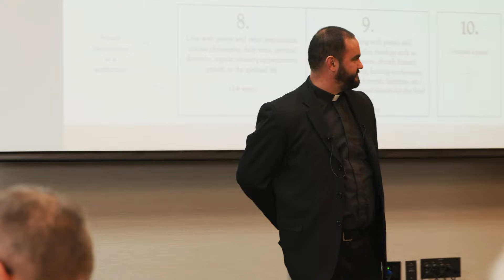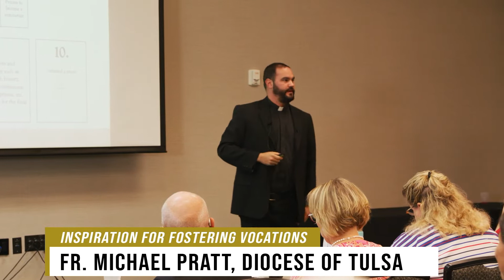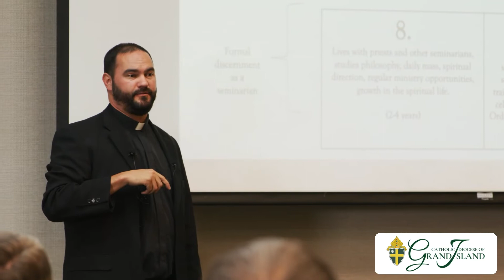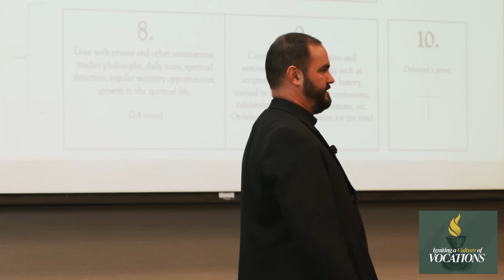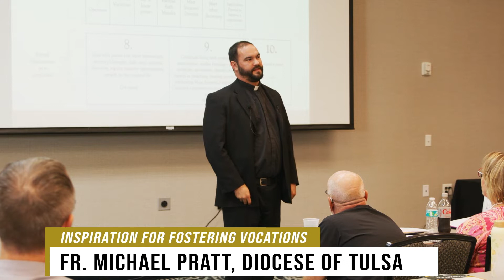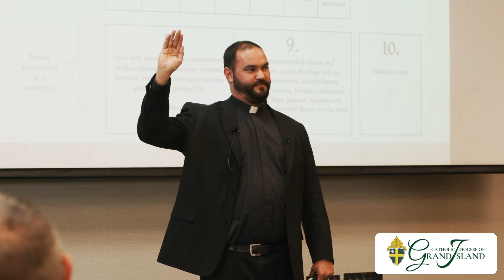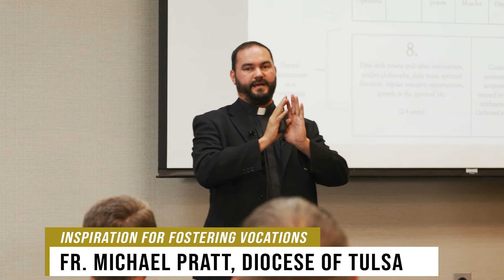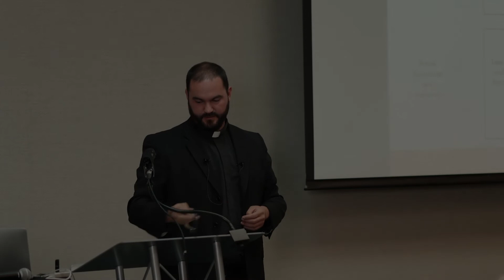#4 Father Michael Pratt - Inspiration for Fostering Vocations